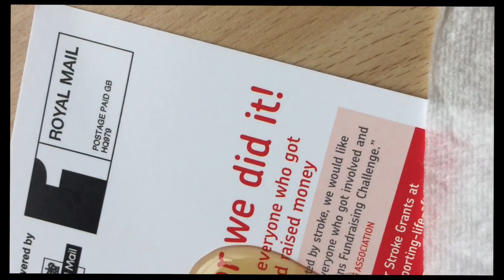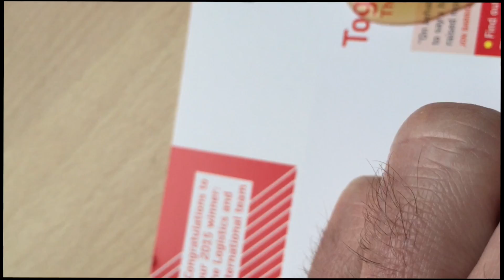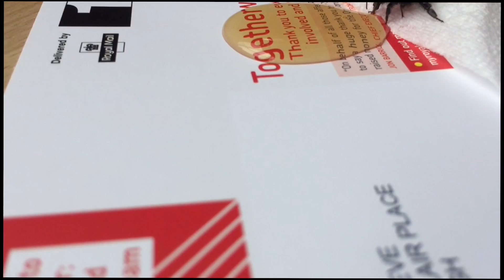[possibly] saving a honey bee's life !!??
[for how long], who knows ...???

[hopefully] it's the thought that counts ...

either way this [small] 'victory' made my day [off] and [for me to see nature in this 'intimate' way] was a [small] pleasure and a [felt like a] privilege .

on the technical side:

not to mention [which i DO, several times] that it was captured ON MY PHONE, just BLOWS MY [this old man's] MIND !!! LOL ;-)))